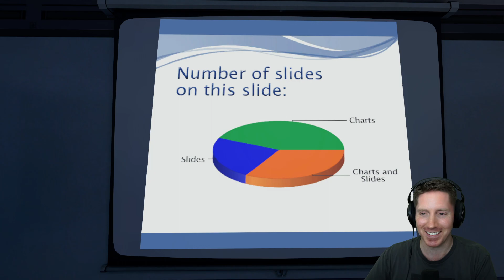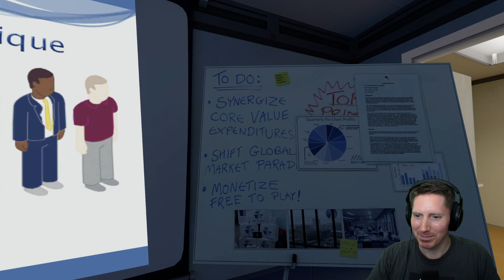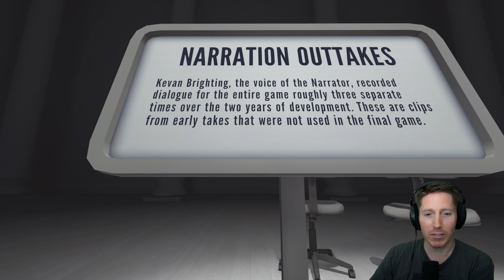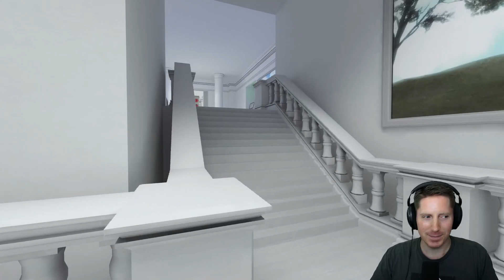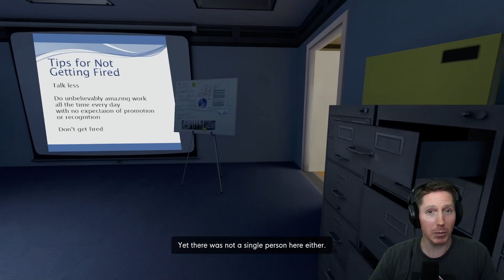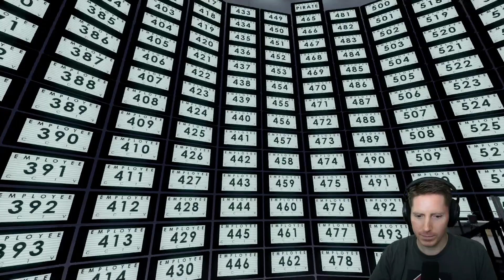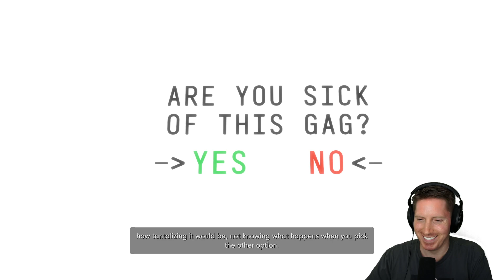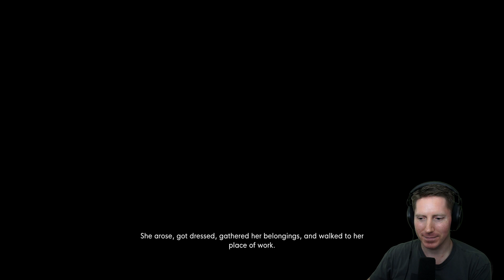The Stanley Parable: Ultra Deluxe (PC) - Let's Play First Playthrough (Part 1)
The Stanley Parable: Ultra Deluxe is first person 4th wall breaking narrative adventure developed by Galactic Cafe and released in 2022.  The gameplay for this Let's Play playthrough is from the Steam PC version of the game.  It is an expanded edition of the original Stanley Parable released in 2013, with updated graphics, new scenarios, and all of the original game's content included.  You play as Stanley, as you explore your seemingly abandoned office building as your adventure is narrated and dynamically reacts to your choices.  You essentially replay the same scene over and over, but by choose different paths and try out all of the possibilities, you can discover many alternative endings, many of which are quite hilarious.  If you are fan of narrative driven games and enjoy some strange and unique comedy, I highly recommend you check this one out!